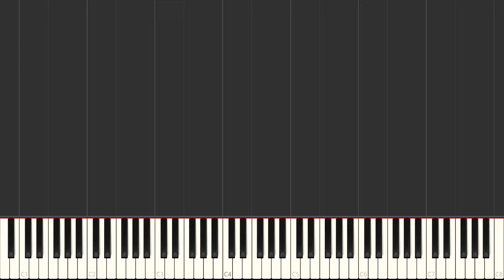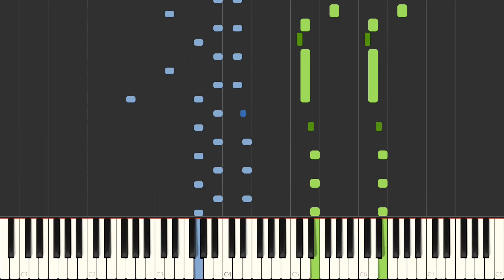J.P. Sousa - The Bride Elect [Piano Tutorial] (Synthesia)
00:00 March
01:04 Trio